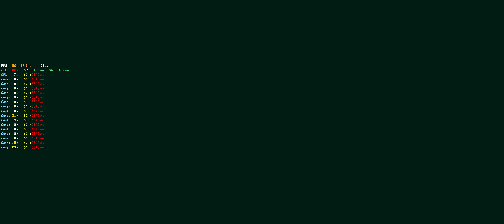Deliver Us Mars Part 1